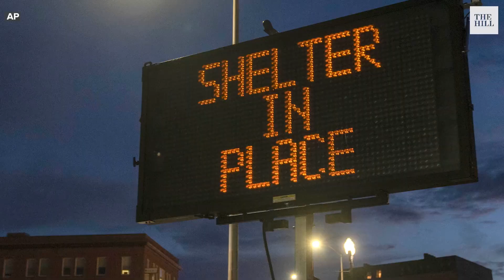Lewiston shootings: an eyewitness who survived and community members express their trauma and grief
A survivor present at the bowling alley, the brother of a survivor and the friend of a victim describe the Lewiston shootings and their aftermath.